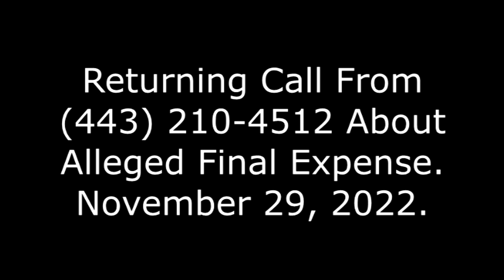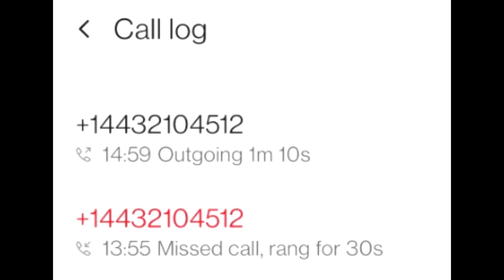Returning Call From About Alleged Final Expense, 11/29/22